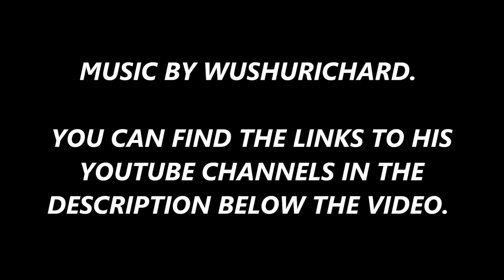AMISH HORSE AND BUGGIES - AMISH LIFESTYLE - ARTHUR, ILLINOIS 2023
DURING OUR TRIP TO ARTHUR, THE HOME OF THE ILLINOIS AMISH, I FILMED SOME COOL HORSES AND BUGGIES.

VIDEOS PRODUCTIONS.

HERE IS THE LINK TO HIS

HERE ARE 2 OTHER LINKS FOR WUSHURICHARD.